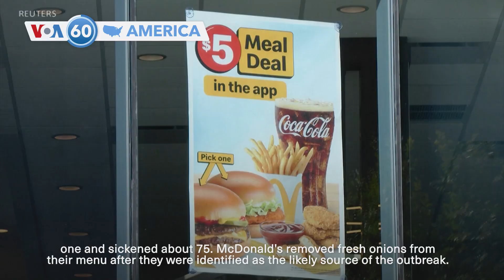VOA60 America - Trump headlines New York rally; Harris rallies in Philadelphia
Republican presidential candidate Donald Trump headlined a rally at New York's Madison Square Garden on Sunday that began with a series of vulgar and racist remarks by allies of the former president. Trump expressed confidence in his win in the election next Tuesday.

U.S. Vice President and Democratic Presidential candidate Kamala Harris held a rally Sunday in Philadelphia, Pennsylvania, where she tried to energize voters. Harris will deliver on Tuesday what her campaign calls her “closing argument” in a speech in Washington.

More than 40 states in the U.S. are affected by drought that is causing wildfires and disrupting agriculture. The forecasters say there is little or no rain expected this week.

Fast food chain McDonald’s said Sunday that beef patties in its Quarter Pounder burgers aren’t the source of the E. coli outbreak which has killed one and sickened about 75. McDonald's removed fresh onions from their menu after they were identified as the likely source of the outbreak.

California Governor Gavin Newsom has proposed increasing the money available for film and television production incentives in California to $750 million annually from $330 million. The goal of the tax credit expansion was to lure some lost filmmaking production back into Hollywood's home state.